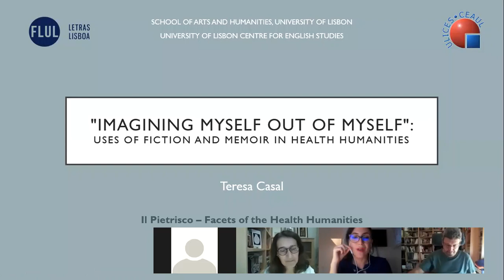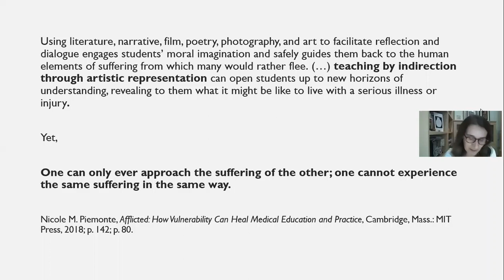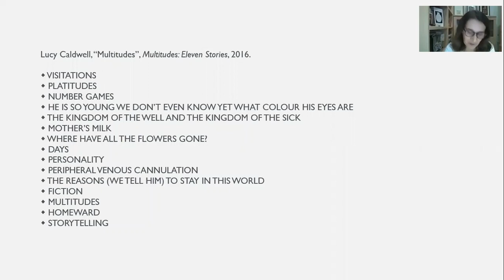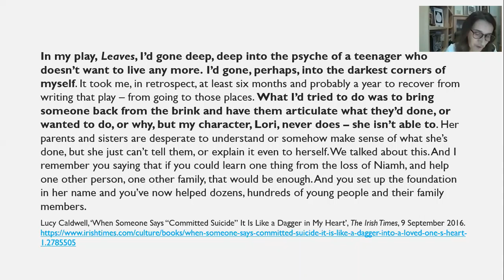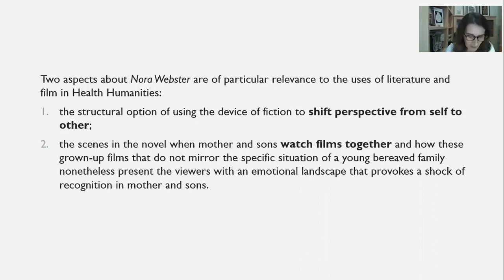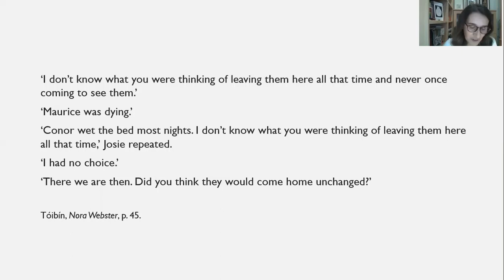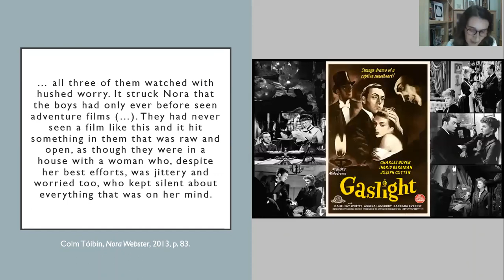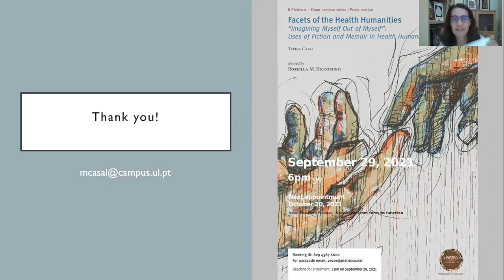Facets of the Health Humanities: Fiction and Memoir in Health Humanities.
Teresa Casal (University of Lisbon)
"Imagining Myself Out of Myself": Uses of Fiction and Memoir in Health Humanities"
Chaired by Rossella M. Riccobono
September 29, 2021
6pm GMT

This fifth lecture of the Facets of the Health Humanities series, hosted by “Il Pietrisco” Prose, will see Teresa Casal explore the medium of Memoir and the practice of Health Humanities.
This talk hopes to contribute to a closer appreciation of how memoir and fiction represent experiences of illness and grief and how readers engage with them. It will draw on literary works written on the thin line between memoir and fiction to consider the questions they raise on the power and limitations of fiction and memoir: are there limits to the testimonial power of memoir? Can the artifice of fiction, its power to shift perspective and step into others’ minds, prove enabling to articulate otherwise inarticulate experience? Are the differences in the writing of memoir and fiction replicated in the reading of each form?